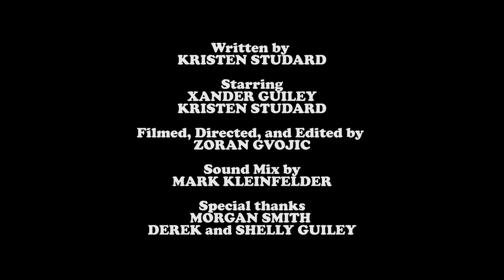Kristen Studard: Guess Who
Kristen plays an existential game of Guess Who with an adorable 4 year old. Things get weird.